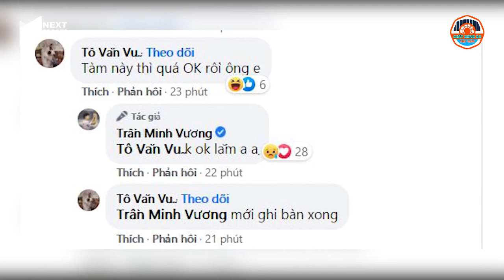TRƯỚC THỀM ĐẠI CHIẾN VL3 WC 2022: Khủng Hoảng Hàng Công, Bài Toán Khó Cho Thầy Park Trước Giờ G!